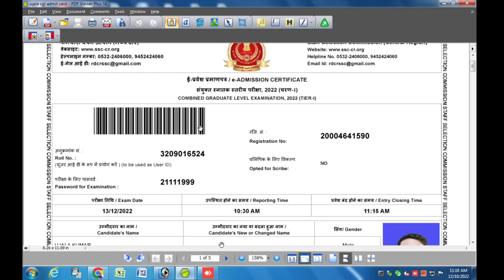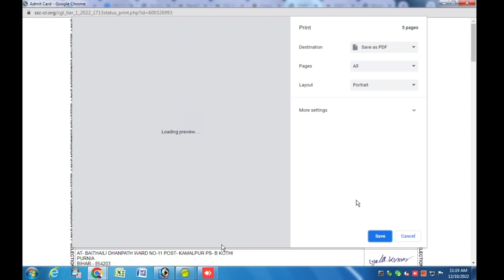ssc CGL admit Card download kese kare